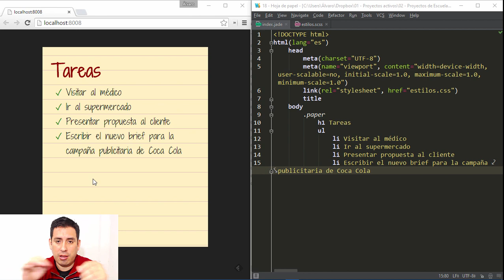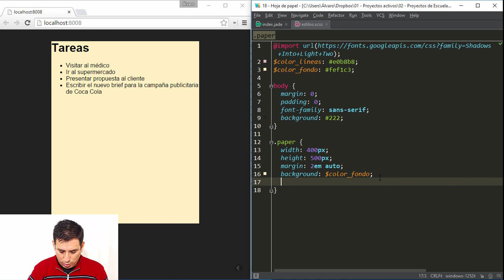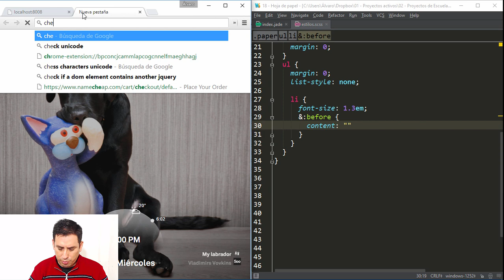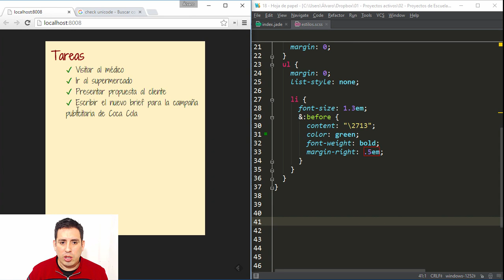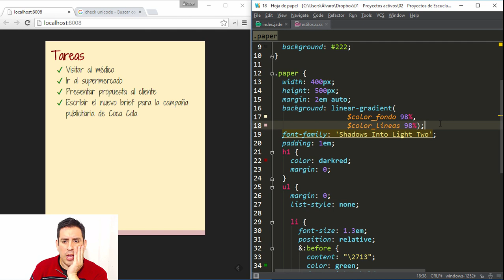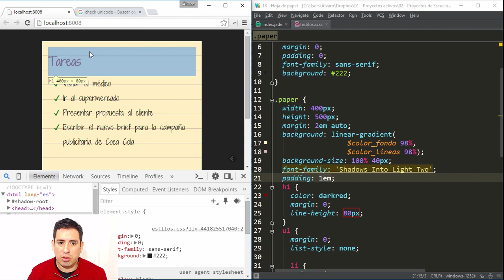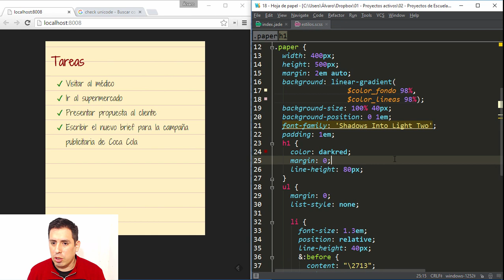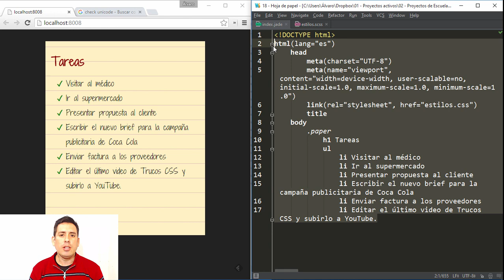Trucos CSS (18) - Hoja de papel